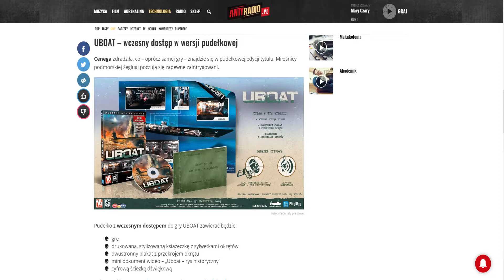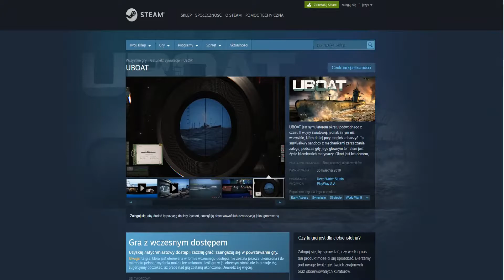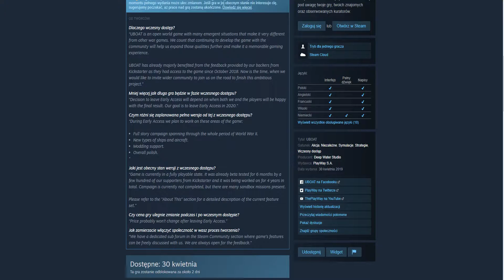#4 KOMENTATOR - UBOAT (Early Access od 30 kwietnia)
❗UBOAT  EARLY  ACCESS ❗

                      🖐🖐WITAJCIE NA KANALE MEDMEX TIME🖐🖐

Komentujemy ważne, zabawne czasem głupie wydarzenia nie tylko z branży gamingowej ale i to co dzieję się na YouTubie.
W tym odcinku skomentujemy informacje o debiucie oczekiwanej gry jaką jest symulator Uboota. Niestety na początek dostajemy wczesny dostęp który jak wiemy może trwać nawet i 10 lat co nie zmienia faktu że w tym przypadku inwestycja może przynieść wiele radości. Na duży plus jest to że możemy już teraz kupić grę w wersji pudełkowej i to jest baaardzo duży plus. Zapraszam do komentowania i pozdrawiam

                    📢📢LINKI - ODNOŚNIKI DO FILMU📢📢

👽❗❗Siema❗❗ 👽

MÓJ SPRZĘT

Obudowa: Sharkoon TG5
Płyta główna: Asrock X370 Taichi
Pamięć RAM: G.Skill Flare X 3200MHz
Procesor: Ryzen 7 1700 3,0 GHz (Overclocking 3,7 GHz)
Chłodzenie CPU: SilentiumPC Grandis 2
Karta graficzna: RX 580 Rog Strix OC 8GB
Zasilacz: Corsair RM650X 650W
Dysk SSD:  ADATA SU800 128GB SATA3
Dysk HDD: Toshiba P300 Performance 3.5 2TB
Dysk zew: Toshiba Canvio 1TB x2
Myszka: Logitech G502
Klawiatura: Ravcor Blade
Kamera: Sony HDR CX 405
Mikrofon: Behringer C1U
System: Microsoft Windows 10 Home PL 64-bit